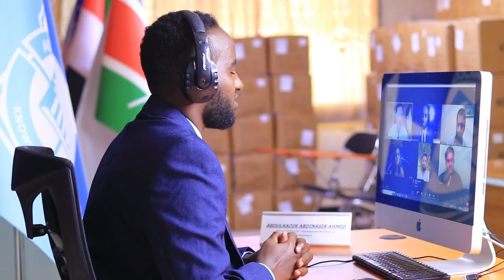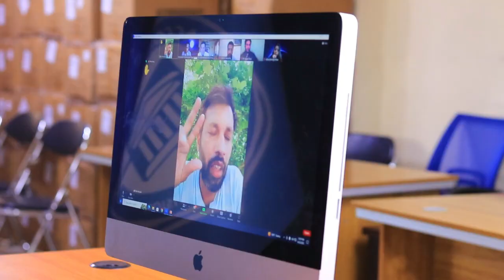Thesis defense class of 2023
We take immense pleasure in extending our sincere congratulations to our outstanding candidates on their truly remarkable achievements in their thesis writing and defense. Your dedication, diligence, and hard work have left an indelible mark on our academic community. We are beyond impressed by the exceptional quality of your research, analysis, and critical thinking, which are a testament to your outstanding intellectual prowess. We wish you all the very best in your future endeavors and are confident that you will continue to excel in your academic pursuits. Congratulations to Abdisamad A. Adam, Mustafe A. Mohamed, Aweis S. Dubow, Mohamed M. Warsame, Abdulkadir A. Ahmed, Safio M. Hussein and Mohamed A. Abdullahi.